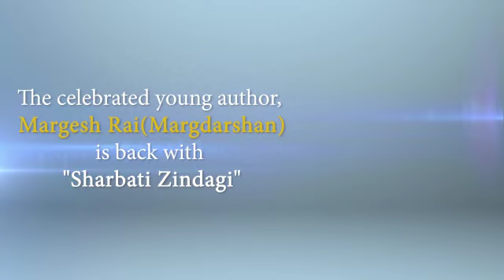Author Margesh Rai 'Margdarshan' | Happy Birthday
"Band Kamro Mein Jism Bik Jaata Hai”, “Mere Maut ki Afwah”, “Siyasat Bani Grahak”, “Mere Dil Ke Canvas Par”, “Kirdaar”, ""Mera Sanam Aaya hai Zamanat Par"", “Prakriti Ki God Mein”, are few remarkable poems which will rule the heart of readers as these poems are evergreen.- Mid-Day Sharbati Zindagi by Margesh Rai is undoubtedly an outstanding work of Hindi literature."

Poetry- A garland of words is a collection of poems primarily based on the theme of nature. The poems in the book are a result of my life-long love for nature and natural surroundings. Also, I have always been captivated by the vastness of the cosmos. Our lives seem so utterly insignificant when we reflect on the vastness of the universe. This vastness of cosmos has always humbled me as a person and has created a significant impact on my ways of perceiving things around me. My admiration for nature and cosmos has had a substantial impact on my poetic style as well. The collection of poems in my book Poetry- A garland of words embraces the beauty of nature and draws motivation from its greatness. To interest the readers, I have also experimented with different forms of poetry such as Zappai, Haiku, Elfchen, etc. In my view, to produce poetry, observing things with accuracy, and describing them with fidelity are the key factors. I have always been a keen spectator of nature, which helped produce much of my poetic work. For me being in nature has always been relaxing and exhilarating at the same time and puts my soul in a state that is conducive to creative thought and mental experimentation. The universe as a whole gives us immeasurable ways of making us feel better about our lives. Through my poems, I have made an effort to vividly describing the beauty of nature and, at the same time, draw some inspiration for life. I hope that readers from all spheres of life will find my poems pleasurable to read and useful to study.

(खुशबू बिखेरती पगडंडियाँ)काव्य एवं शायरी संग्रह के इस संकलन में मैंने जीवन के विभिन्न रंगों को छूने की कोशिश की है, वह चाहे प्रेम की भावना हो या वैराग्य की भावना। इन कविताओं में आपको कहीं मसख़रापन तो कहीं संजीदापन नजर आएगा। प्रकृति के प्रति प्रेम और जुड़ाव ने मुझे उस पर लिखने के लिए सदा ही प्रेरित किया है। कोई कविता आपको पुराने दिनों में ले जाएगी जब फुर्सत के बड़े पल और गुफ़्तगू के लिए लोग दिल खोलकर मिलते थे, तो कभी कोई कविता लोगों को अपने लक्ष्य को प्राप्त करने के लिए प्रेरित करेगी। इन कविताओं में बड़े ही संजीदगी के साथ सर्वधर्म समभाव की बात की गई है। इन कविताओं में प्रकृति के विभिन्न रुपों का वर्णन करने का प्रयास किया गया है। इसमें कहीं आपको वैराग्य की भावना भी दिखाई देगी तो कहीं खिलंदड़ापन तो कहीं बेफिक्री। मैंने इस काव्य एवं शायरी संग्रह में जीवन के सभी रसों को छूने की कोशिश की है ताकि आप इसकी चाशनी में डूबकर आनंदित हो सकें।